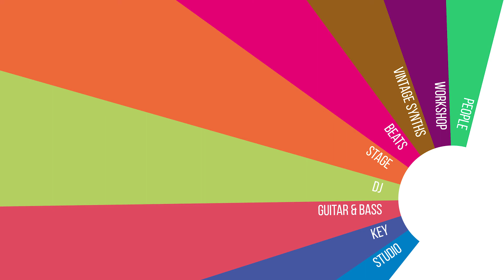Video-Tutorial Singen lernen: Carinas Online Workshop Teil 5 (Mikrofon)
Weißt du, welcher Song zu deiner Stimme passt?
Du hast eine einzigartige Stimme, zu der manche Songs besser passen, als andere. Carina zeigt dir, wie du die Lieder findest, mit denen du super klingst und dich wohlfühlst. Einfach OnlineSingenlernen!
Gib deinen Lieblingssongs deine persönliche Note und du wirst deine Zuhörer beeindrucken!